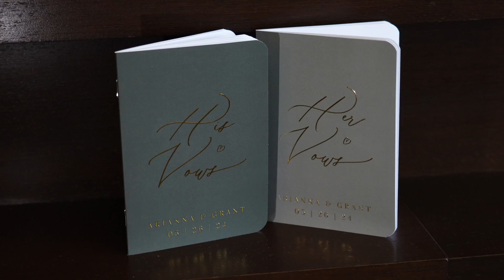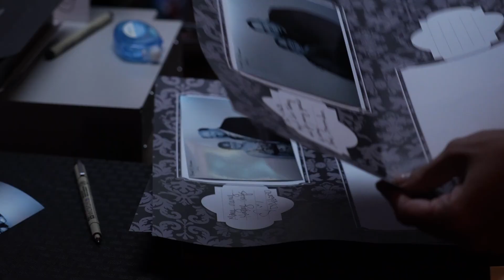Red Rock Casino Resort & Spa Wedding Video - Las Vegas Wedding Videographers